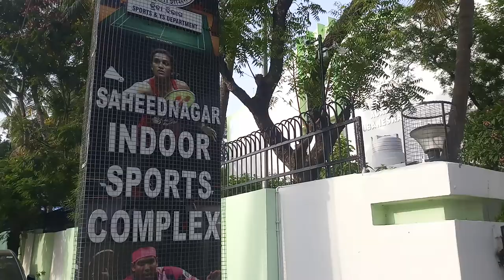indoor stadium Saheed nagar , Bhubaneswar